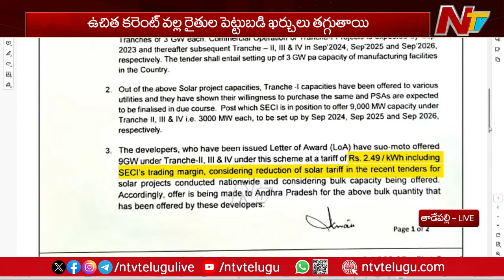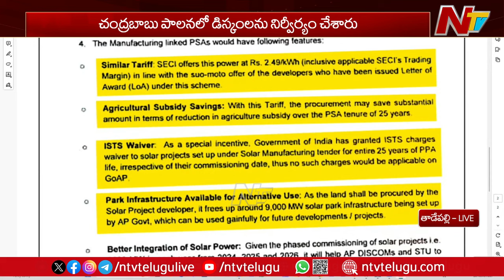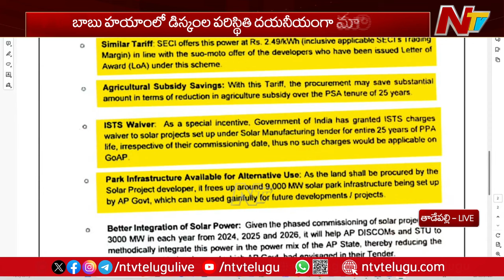మా హయాంలో డిస్కంలను నిలబెట్టే ప్రయత్నం చేశాం : YS Jagan l NTV